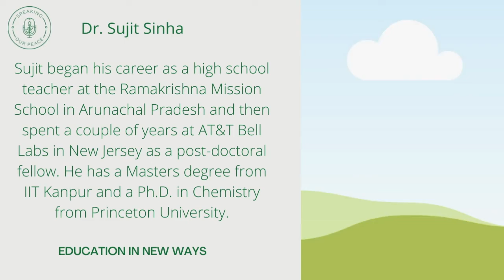Sujit Sinha | SPEAKING OUR PEACE | Episode 4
Thank you for your interest in this inspiring episode. Dr. Sujit Sinha shares stories from his journey as an educator, as well as his thoughts on industrialization, nation-states, and their relationship to violence.

Continue the conversation with us on social media. Instagram & Twitter: @ourpeacepodcast. Facebook: Speaking Our Peace.